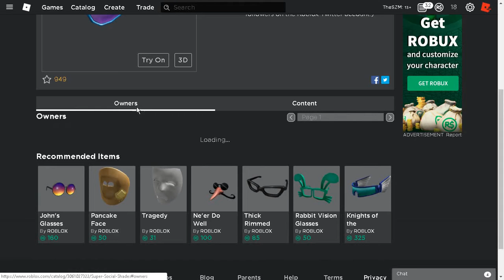Roblox New 1M twitter followers Promocode